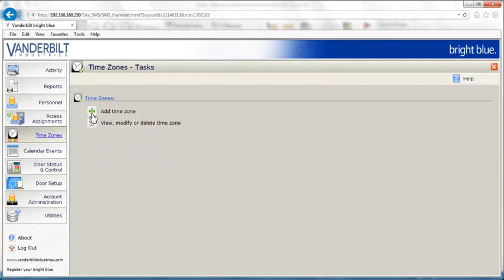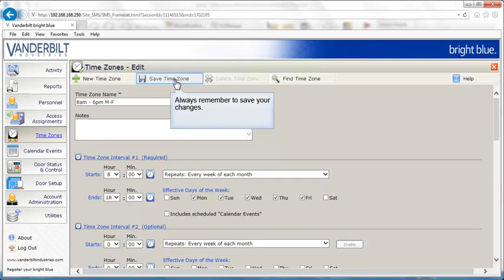Program a Time Zone in bright blue/lite blue.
The following tutorial will demonstrate how to program a Time Zone in the bright blue/lite blue access control system.